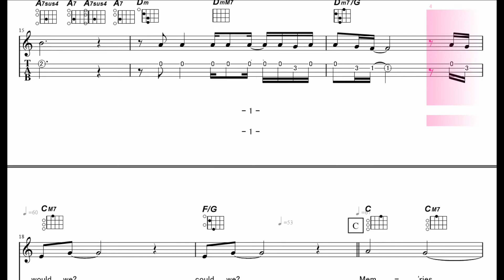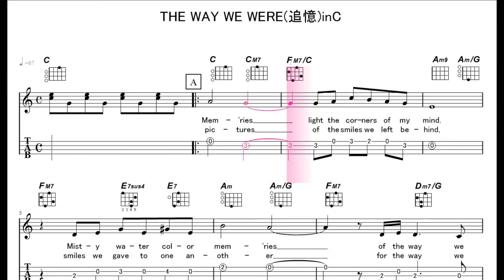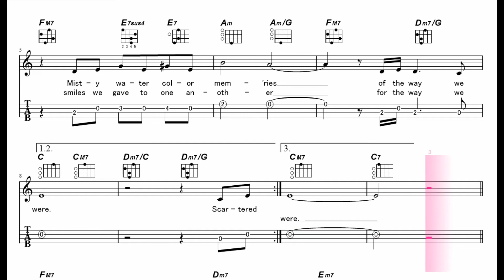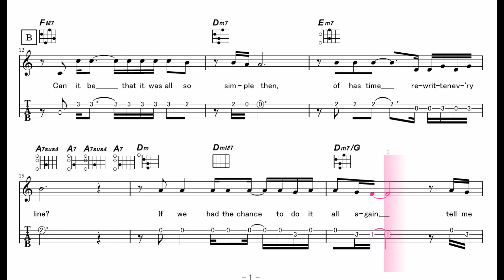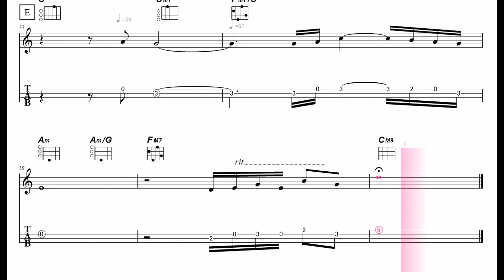【ウクレレ練習曲】BARBRA STREISAND - THE WAY WE WERE[追憶] inC・メロディ＆伴奏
カフェでリクエストがありましたので、作りました。
私もいい曲だと思っていましたから、動画にしました。
最後の方は楽譜と音楽がずれてしまいました。あしからず。

それからダイヤグラムが入っていないところがありました。
訂正については以下のページをご覧ください。